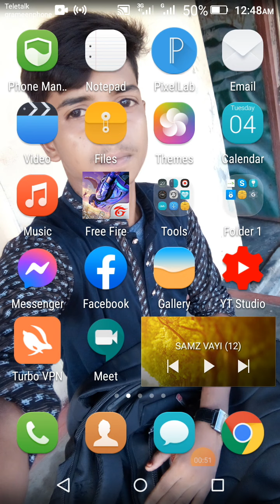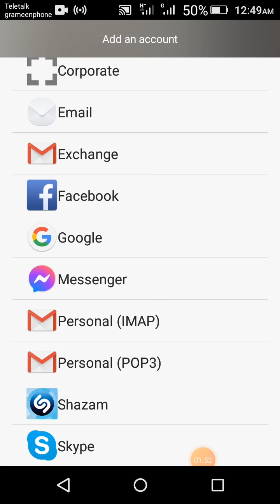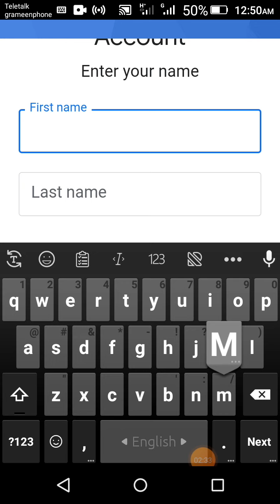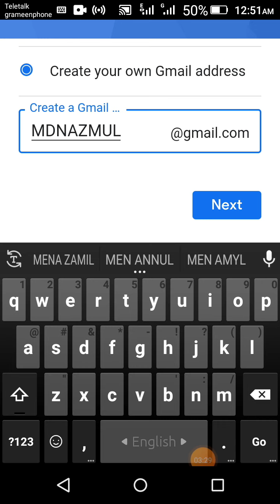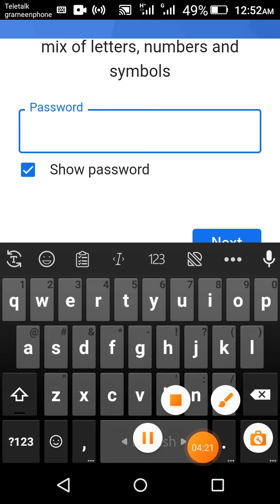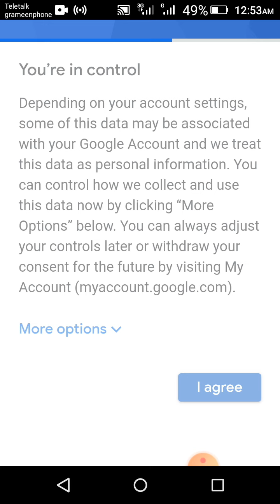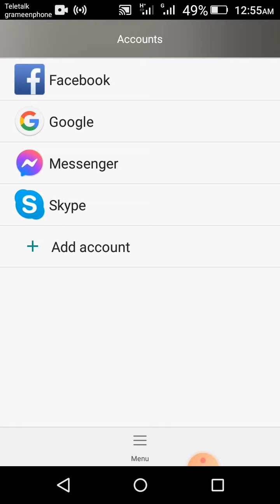How to earn money sell by gmail account আপনারা gmail account sell করবেন কোথায় ?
এই ভিডিও টিউটোরিয়ালে আমি আপনাদেরকে দেখিয়েছি কিভাবে একটি Gmail Account Create করা যায় |
Android, Google, Gmail, Email, Droid, Incredible, Evo, Captivate, Vibrant, Epic, Droid X, HTC, Motorola, Samsung, Fascinate, Galaxy S, Phone, Smartphone
How to Create a Google Gmail Account for Android
how to create unlimited gmail account, easy ways to open gmail, unlimited gmail create,
gmail account without phone verification, create gmail on android, unlimited account, Create Unlimited Fake Gmail accounts, open a gmail, open a email, create email using android, how to create google account.